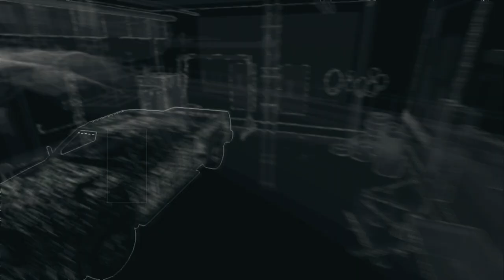Watch Dogs - Gameplay Walkthrough Part 11: Breakable Things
All recordings are on Xbox 360 using a Hauppauge HD PVR 2 Gaming Edition or using Xsplit on a custom gaming PC built by Cowboy himself.